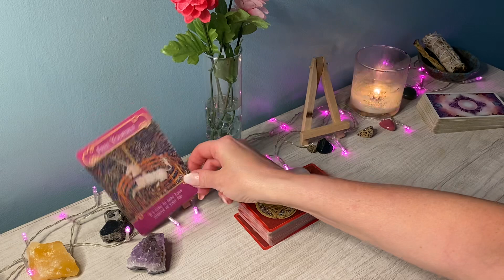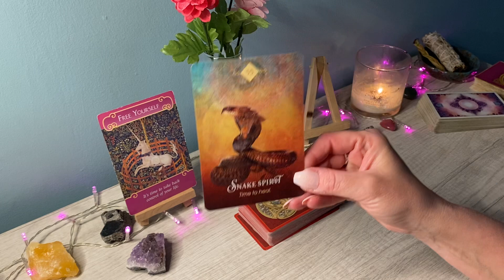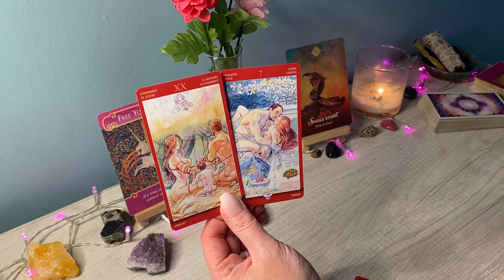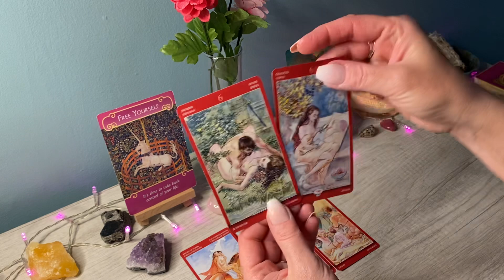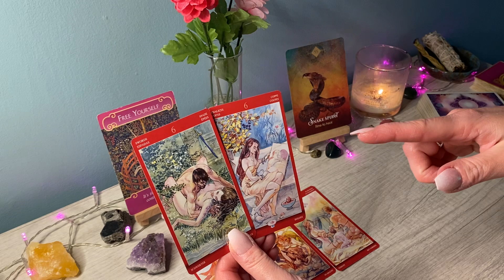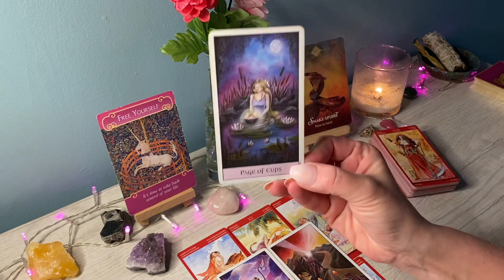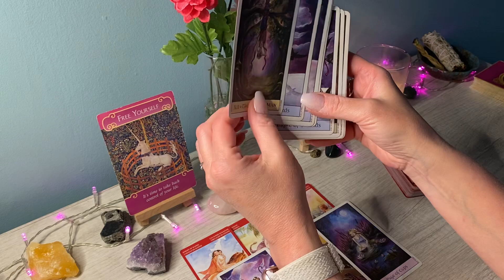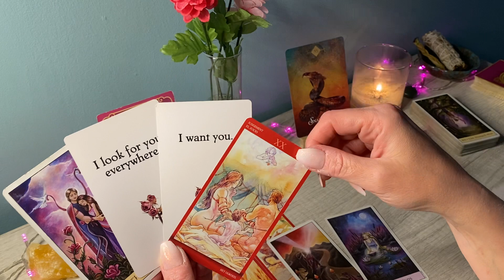LEO ♌️ Love TGIF Regret, that they did not appreciate you when they had you; Past Returns..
Hi Leo, this is Sam, here is your timeless Love Reading 2022! Leo Sun, Moon, Rising & Venus signs.

LEO, LEO 2022, LEO today, LEO tarot reading, LEO tarot reading today, LEO yearly 2022 horoscope, LEO tarot MAY 2022,